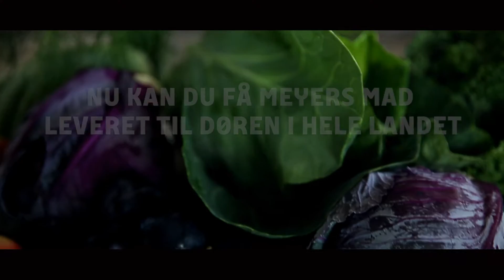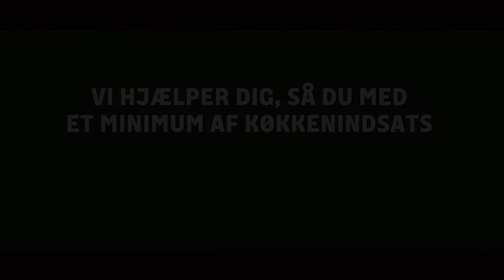Få Meyers Delemad og Selskabsmenu leveret lige til døren